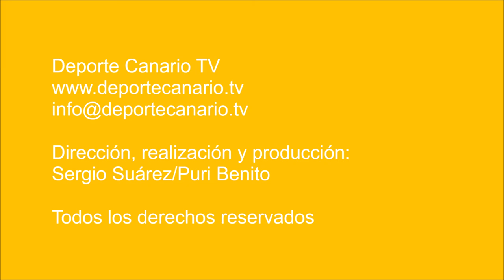El Ingenio se va de marcha (0-3)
El CD Ingenio volvió a hacerlo y ya van cinco. Cinco partidos seguidos sin perder, en casa y fuera como en esta ocasión frente al Real Club Victoria que también venía en racha.

El Victoria es cierto que tuvo más oportunidades y hasta controló el juego durante varias fases del partido, más claramente en la segunda parte.

Los de Eduardo Batista tuvieron dos y hasta tres ocasiones muy claras para marcar que tal vez hubieran cambiado las tornas. Pero el equipo no fue efectivo y los despistes defensivos fueron la causa de dos de los tres goles del Ingenio.

Los goles del CD Ingenio, magníficos. Aníbal saltó a la contra sólo en dos ocasiones durante todo el partido y marcó en las dos. El tercero fue obra de Dani que lanzó una falta directa a gol que entró por la escuadra para sorpresa del portero, suya y de sus compañeros.

El CD Ingenio demostró en este encuentro que el conjunto ha encontrado asiento en esta categoría en la que es un recién ascendido.

El Ingenio se va de marcha, el equipo pone una velocidad más de la que aciertan a meter sus rivales. Esa es una de las claves de su juego.

Partido RC Victoria - CD Ingenio. Regional Preferente Las Palmas. Temporada 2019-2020. Jornada 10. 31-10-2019. Campo de Fútbol Municipal Jorge Pulido. Las Coloradas. Las Palmas de Gran Canaria. Resultado final: 0-3.

Sigue la temporada de Regional Preferente Las Palmas en el portal web de Deporte Canario TV. Tenemos mucho que ver juntos: